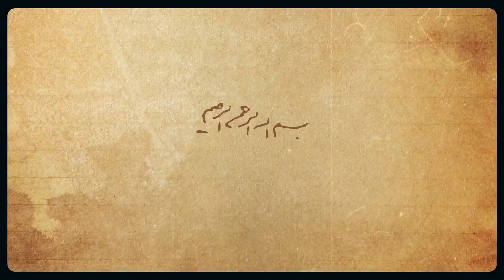چراغ راه(رحلت امام خمینی) | قسمت اول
ضربه‌ی شدید ناشی از فقدان امام بزرگوار برای ملتهای مسلمان در سرتاسر دنیا، ضربه‌یی کاری بود و حقیقتاً آنها را دچار غلق و اضطراب کرد. بخشی از این نگرانی به خاطر آن بود که امام(ره) را از دست داده بودند، و بخشی دیگر به این دلیل بود که نسبت به سرنوشت انقلاب و جمهوری اسلامی نگرانی داشتند. در این میان، موضع ملت ایران، امید را به دلهای مسلمانها در سرتاسر عالم برگرداند. 1368/04/10